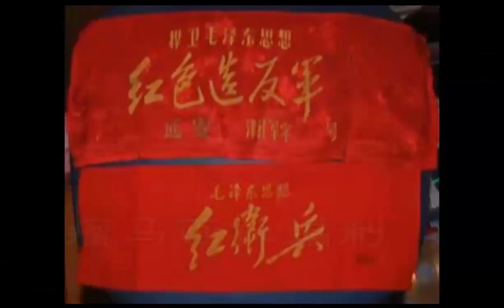7紅衛兵忠字舞